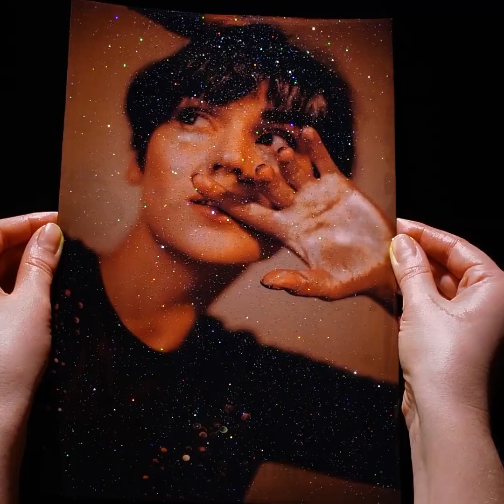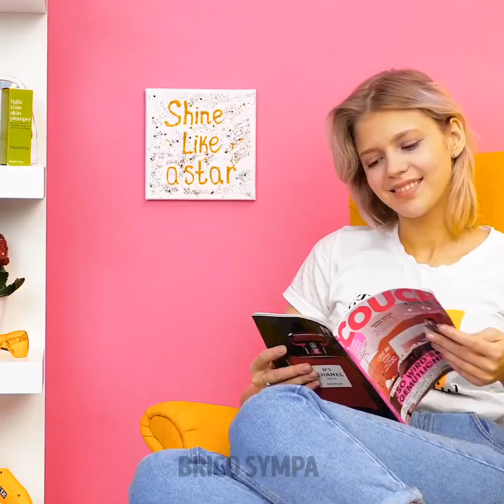28 CRÉATIONS GÉNIALES POUR LES JOURS D'ENNUI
ADORABLES CRÉATIONS PAILLETÉES À FAIRE SOI-MÊME ET QUE TU VAS ADORER

Dans cette vidéo, je vais te montrer des créations brillantes que tu vas adorer essayer. Tu peux utiliser n'importe quoi pour donner à tes vêtements un peu de couleur.
Prends de la résine epoxy et des paillettes colorées et mélange le tout dans différents récipients. Ensuite, verse le tout dans un grand pichet, et verse-le sur une grande toile pour créer une adorable œuvre-d'art pour tes murs.
Je vais aussi te montrer comment tu peux créer toutes sortes de bombes de bain pour ta salle de bain - tu peux par exemple faire des réfléchissants et d'autres qui ressemblent à de petits cupcakes.
Si ta fermeture éclair est cassée, tu peux la réparer avec un trombone et de la colle chaude.
Si tu as un vieux t-shirt uni que tu trouves ennuyant, recouvre-le de demi-cercles faits en colle chaude et laisse sécher. Ensuite, ajoute de la teinture pour tissu et voilà.
Regarde jusqu'à la fin pour voir comment décorer tes chaussures avec des paillettes.

Horodatage :
0:15 – Peinture paillette impressionnante
2:54 – Bombes de bain faites maison
4:00 – Bombe de bain cookie faite maison
4:56 – Créations à la colle chaude
5:54 – Haut sirène
6:51 – Bottes pailletées
8:21 – Peinture scintillante
10:59 – Boucles d'oreilles faites maison